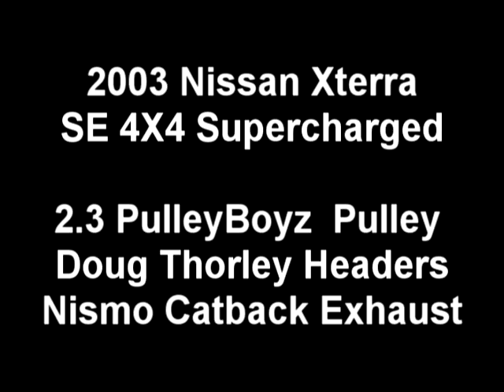2003 Xterra Supercharged w/ Doug Thorley Headers and Nismo Catback Soundclip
2003 Xterra Supercharged w/ Doug Thorley Headers and Nismo Catback Soundclip and Pulley Boyz 2.3 pulley